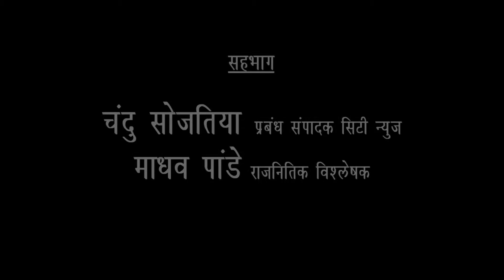चुनावी दंगल: शिवसेना पर होगा हत्ती भारी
चंदु सोजतीया माधव पांडे